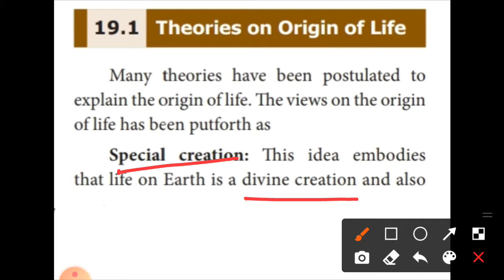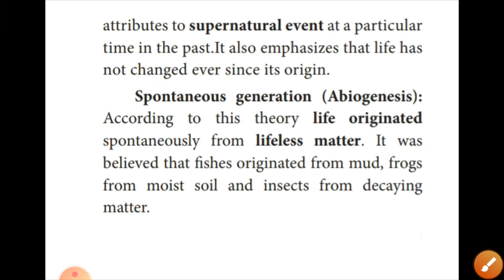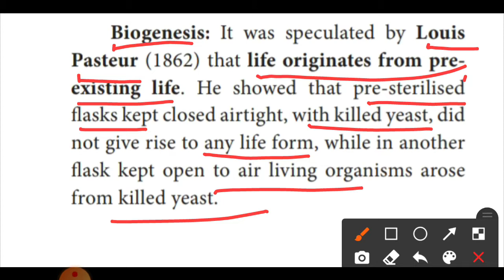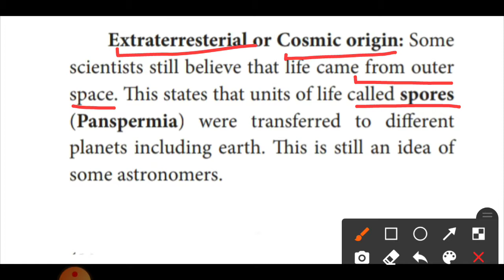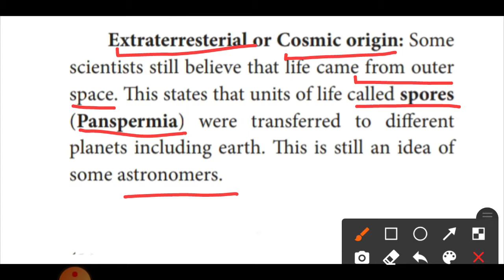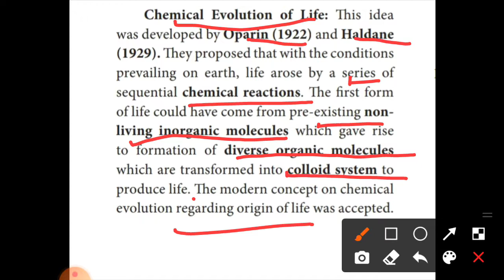10th - Science - Unit 19 - Origin and Evolution of Life - Theories on Origin of Life in tamil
10th - Science - Unit 19 - Origin and Evolution of Life - Theories on Origin of Life in tamil - Effective Biology